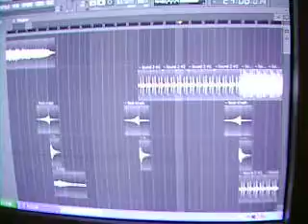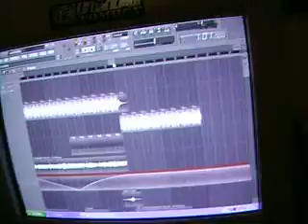dj marcelo new producoes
video aula fruit loops